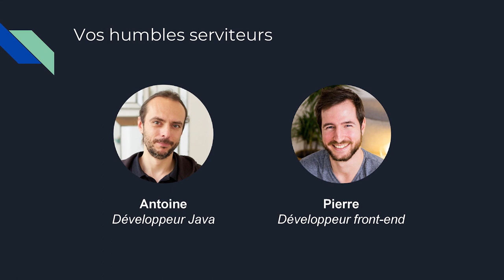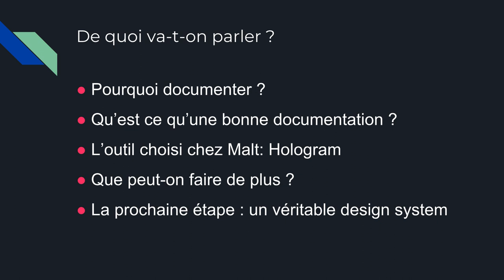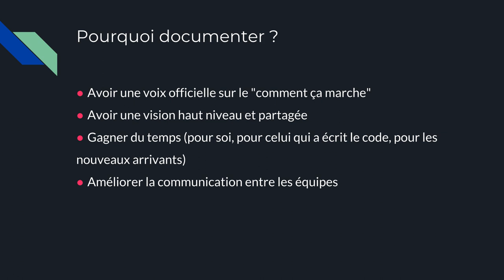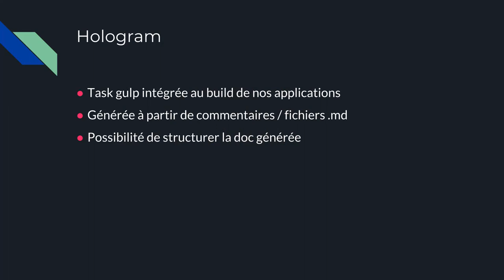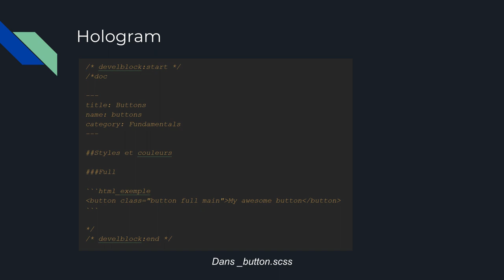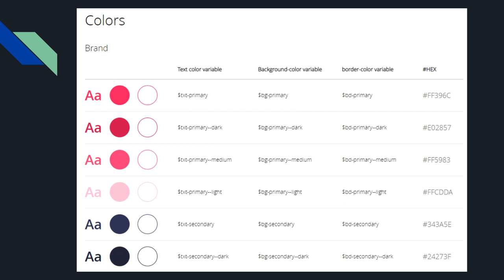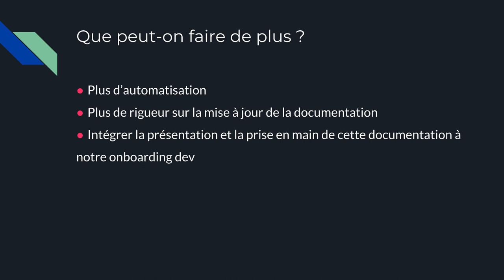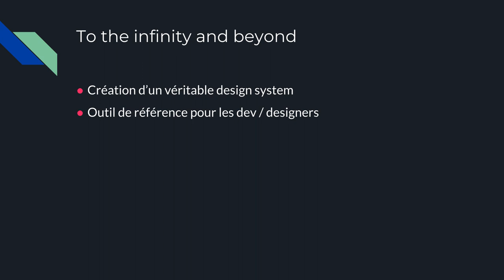Hologram, la documentation SDD facilitée par Pierre Mériau & Antoine Epardeau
Hologram permet de générer et maintenir facilement une documentation SDD (Style guide Driven Development), en générant un document clair sur le design des éléments et composants d'un site.

Nous vous proposons de vous présenter rapidement comment nous l'avons utilisé chez Malt pour construire une doc à jour sur nos styleguides SASS et nos modules javascript. Cette documentation contribue aujourd'hui à un meilleur onboarding de nos devs front ainsi qu'à une utilisation plus autonome de nos composants par nos devs back.

Intervenants : Pierre Mériau & Antoine Epardeau